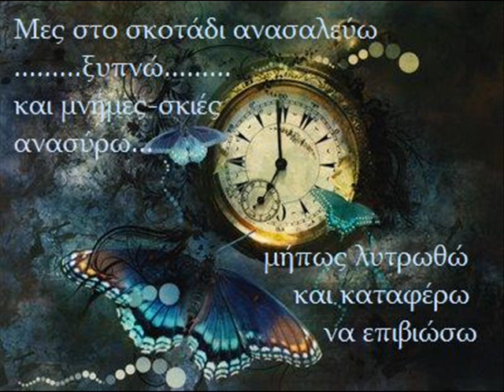fragile dreams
"Tonight your soul sleeps, but one day you will feel real pain,
maybe then you will see mee as I am,
A fragile wreck on a storm of emotion"